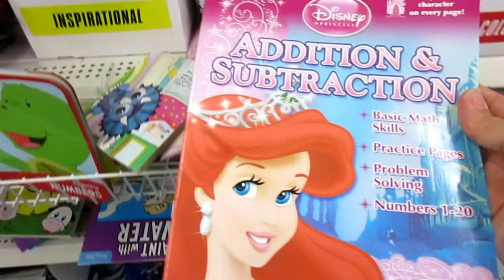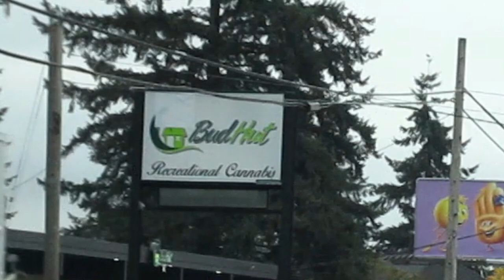VLOG CURHATAN EMAK EMAK | DOLLAR STORE HAUL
JANGAN NONTON KALO LO NGGA SUKA .